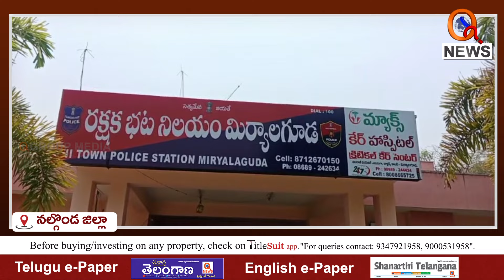లక్ష అరవై వేల రూపాయలను సిజ్ చేసిన మిర్యాలగూడ పోలీసులు | Teenmarmallanna | Qnews